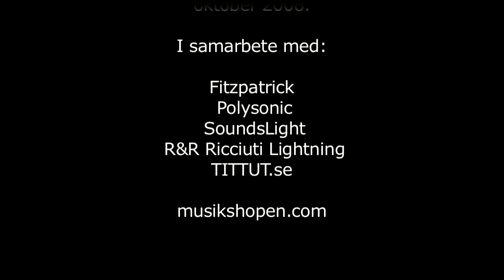Musikshopen - Simon&Patrick Songsmith Spruce 6 & Phil Jones CUB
A short demonstration of Simon&Patrick Songsmith 6 Spruce and Phil Jones CUB by Ecke.